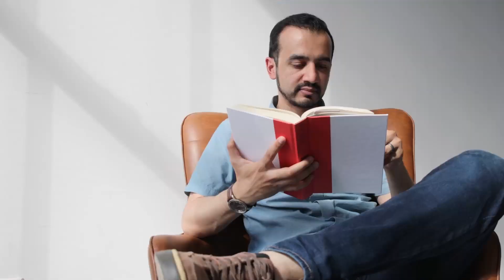How avoid sleep while studying | Sleeping while Studying in Night | Parhte hoe Nend | Soban Attari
An Official Channel of preacher Soban Attari. Soban Attari is a famous personality on social media and also in Dawateislami. He is also a host of a program "Islam and Science" on the Biggest Islamic channel Madani Channel. In this platform, we will provide Islamic videos with authentic scientific research that how Science is related to our Islam. We will show the real message of Islam and relate it to modern science. Soban Attari is also one of the best motivational speakers. He and his team hold Training Sessions twice a week in which a Motivational Lecture is Delivered by Soban Attari. He delivered a lecture on all top hierarchical universities like LUMS, UCP, UMT, FAST, UET, COMSATS, Punjab University, and too many other institutes as well.
Our motive is to show up the real message of Islam in front of the world. How science works on the rules of Islam and how you can learn in a better way.